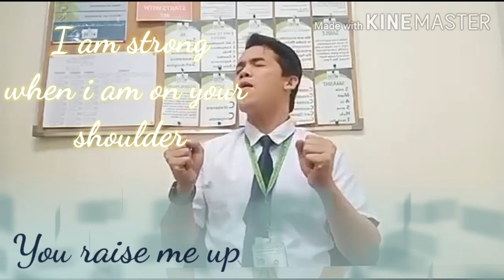YOU RAISE ME UP || Keep Safe to Everyone | Specially to All Frontliners Covered Song By Jj de rosas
Keep safe to everyon...